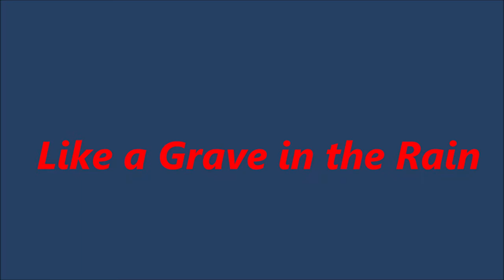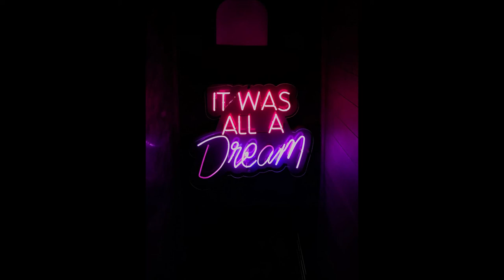Like a Grave in the Rain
Sad mood photography